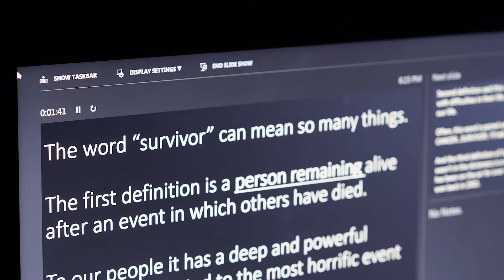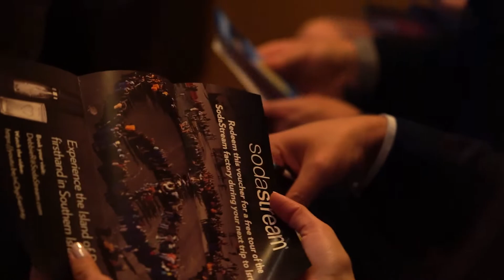JEDx 2018: Empowerment - Sizzle Reel